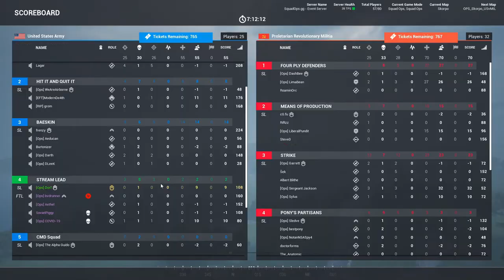Squad Ops | 1 Life Operation: Raining Red 04 11 2020